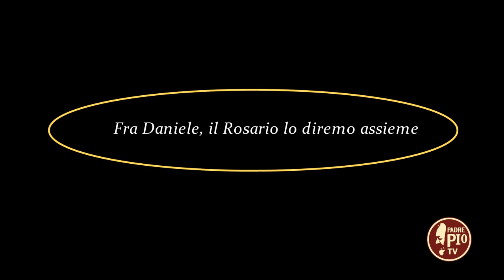Fra Daniele, il Rosario lo diremo assieme (Dritto al cuore 10 Maggio 2022)